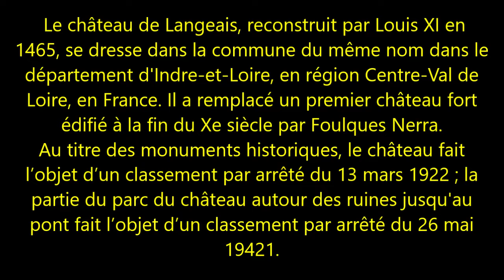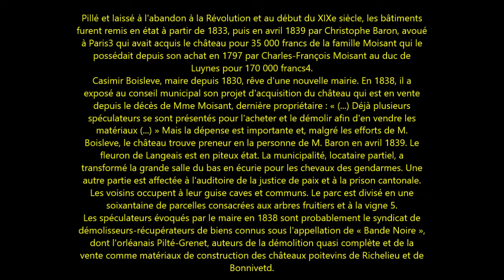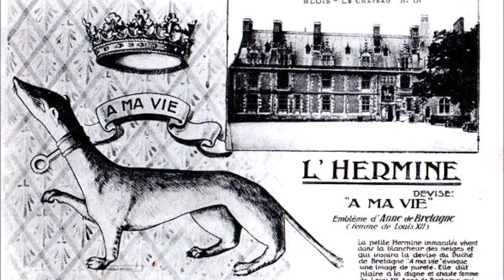Le château de Langeais,Anne de Bretagne et Louis Xll.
Le château de la Duchesse Anne de Bretagne en Val de Loire.